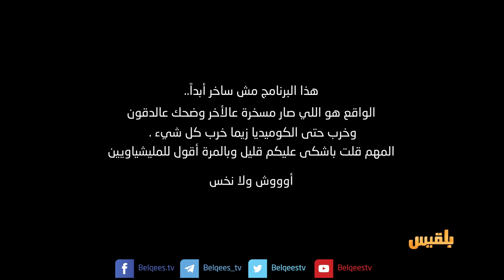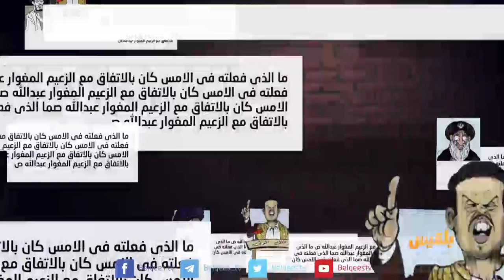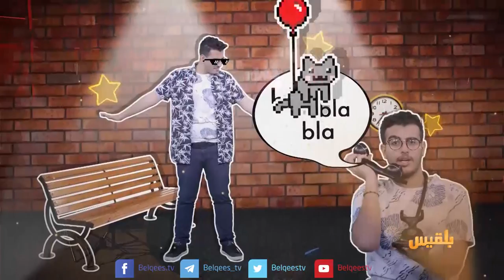بوس الواوا .. ياعيني يا تحالف | ولانخس الموسم الخامس مع كرم باحشوان